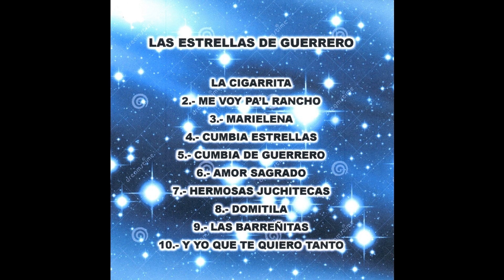Las Estrellas de Guerrero - Hermosas Juchitecas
Las Estrellas de Guerrero